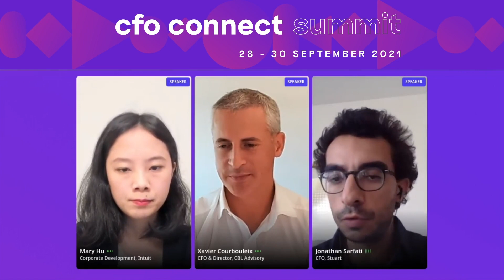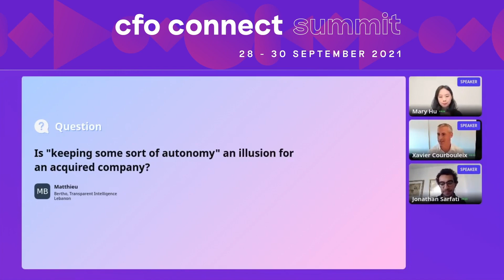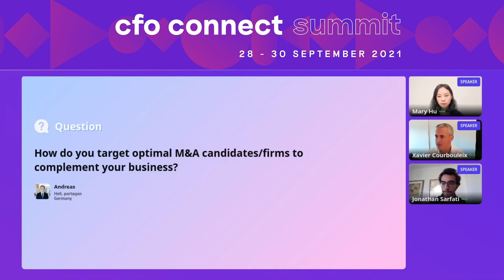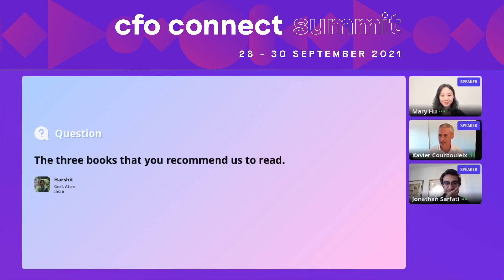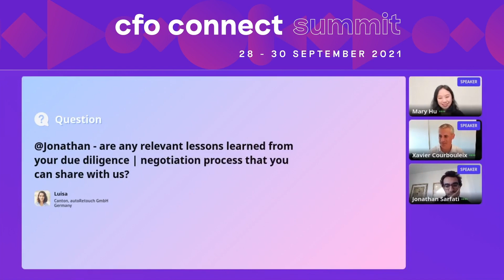The Art of the M&A Deal | CFO Connect Summit 2021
Few finance exercises are more exhilarating or stressful than a major merger or acquisition. Some CFOs live for them; others dread them. In this session, our experts get into the finer points of M&A preparation and execution, to ensure that you're fully ready for the next big transaction.

The CFO Connect Summit was a free, virtual conference for finance leaders to connect & exchange on the most important topics affecting their teams in 2021. This 3-day event included keynote presentations, panel discussions, workshops, and curated networking opportunities, powered by CFO Connect’s community of 6,000+ finance leaders.

The CFO Connect Summit is the only finance conference created by and for modern finance leaders. Attendees walk away with actionable insights on key themes, like:

Fundraising & financing

International expansion

Team building & leadership

Tools & Software

M&A / IPO / Exits

Planning, budgeting, forecasting

Accounting

and more!

🤝 CFO Connect

CFO Connect is a global network of finance leaders in fast-growing companies. We host regular meet-ups in Europe and the U.S., have an exclusive Slack group for CFOs, and produce helpful content for finance professionals on our blog.

Membership is free, and reserved for experienced finance leaders.